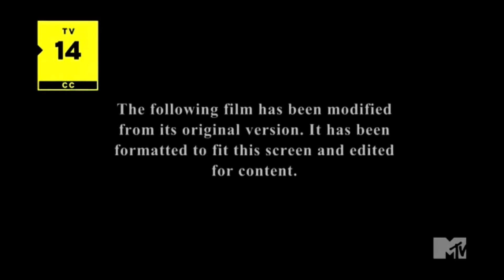Just Go With It - MTV Intro (RECAPTURE, NO COPYRIGHT IS INTENDED)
recapture due to MTV’s new rebrand